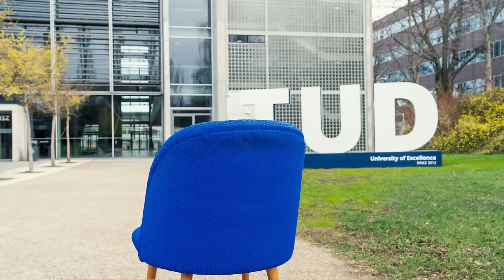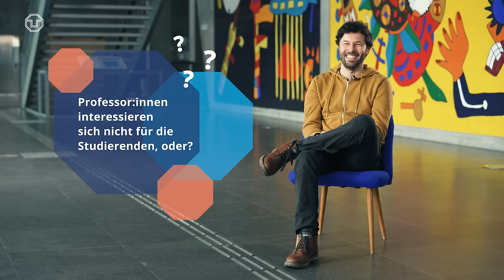Nerven euch die Studierenden? 🧐 | Sitzgelegenheit mit Professor:innen der TU Dresden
Wolltest du als Kind schon Professor:in werden? Hast du überhaupt noch Zeit für eigene Forschung? Und wie sehr nerven Studierende, die zu spät in die Vorlesung kommen? Wir haben die Professorinnen & Professoren der TU Dresden mit Fragen gelöchert.

In der »Sitzgelegenheit« verraten sie, wie anstrengend der Weg zu Professur war, ob sie während ihrer Studienzeit immer die Pflichtliteratur gelesen haben und welcher Teil ihrer Arbeit als Wissenschaftler:in ihnen am meisten Spaß macht. Das Video gibt zudem Einblicke in den Arbeitsalltag von Profs.

Infos zu den Protagonist:innen:
Prof. Anja Besand, Direktorin der John Dewey Forschungsstelle für die Didaktik der Demokratie (@joddidforschungsstelle5387)
Prof. Kristin Paetzold-Byhain, Professur für virtuelle Produktentwicklung Thomas Henle, Professur für Lebensmittelchemie
Prof. Rolf Koerber, Studiendekan Lehramt Oberschule und Gymnasium, Verantwortlicher für die Fächer WHT & Werken

Inhalt:
00:00 Intro
00:56 Vorstellung
01:42 Wolltest du als Kind schon Professor:in werden?
02:20 Hattest du auf deinem Weg zur Professur auch mal Zweifel?
03:14 Welcher Teil deiner Arbeit als Wissenschaftler:in macht dir am meisten Spaß?
04:13 Hast du überhaupt noch Zeit für eigene Forschung?
04:50 Professor:innen interessieren sich nicht für die Studierenden
05:48 Wie sehr nerven Studierende, die zu spät in die Vorlesung kommen?
07:09 Wie sehr nerven dich blöde Fragen von Studierenden?
08:01 Hast du immer alle Vorlesungen nachbereitet & die Pflichtliteratur gelesen?
08:36 Was braucht man, um Prof zu werden?
09:27 Versteckst du dich, wenn du Studierenden in der Freizeit begegnest?
10:25 Endcard

Zum Format »Sitzgelegenheit«:
Auf unserem Stuhl nehmen in jeder Folge Menschen Platz, die ein gemeinsames Merkmal teilen – den Arbeitsplatz, das Studium oder ihr Forschungsgebiet. In den Videos stellen wir die Fragen aus der Community und räumen mit Vorurteilen und Klischees auf.

Über die TU Dresden:
Die Technische Universität Dresden (TUD) zählt als Exzellenzuniversität zu den leistungsstärksten Forschungseinrichtungen Deutschlands. Sie ist mit rund 8.300 Mitarbeitenden sowie rund 29.000 Studierenden in 17 Fakultäten eine der größten technisch ausgerichteten Universitäten. Im Jahr 1828 gegründet, ist sie heute eine global bezogene, regional verankerte Spitzenuniversität, die innovative Beiträge zur Lösung weltweiter Herausforderungen leisten will. In Forschung und Lehre vereint sie Ingenieur- und Naturwissenschaften mit den Geistes- und Sozialwissenschaften und der Medizin. Diese bundesweit herausragende Vielfalt an Fächern ermöglicht der Universität, die Interdisziplinarität zu fördern und Wissenschaft in die Gesellschaft zu tragen.

Redaktion: Anne-Ailine Krause, Karl J. Donath
Produktion: Philipp Schulze, Steffen Sommerfeld